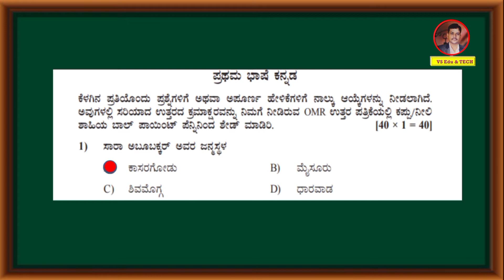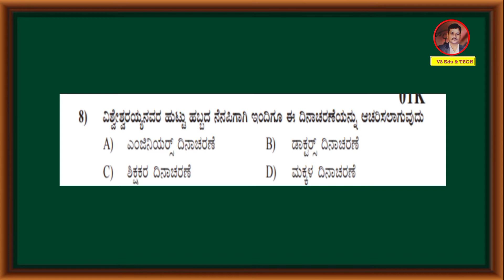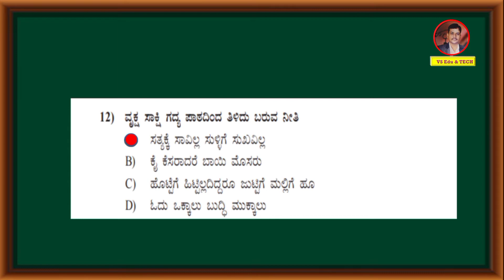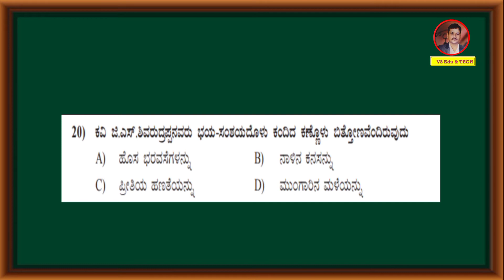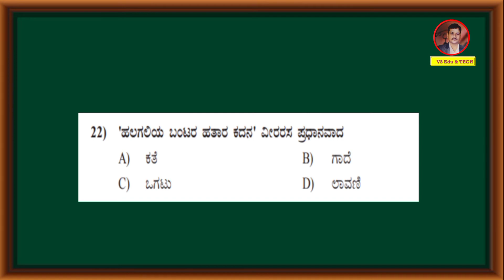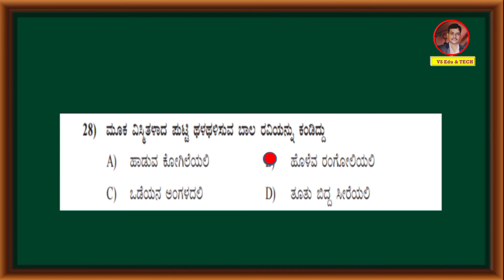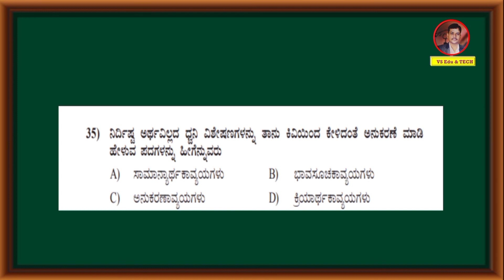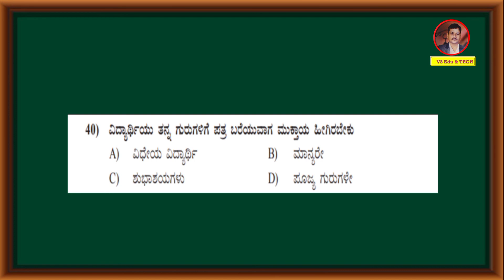ಹತ್ತನೆಯ ತರಗತಿ ಪ್ರಥಮ ಭಾಷೆ ಕನ್ನಡ ಪೂರಕ ಪರೀಕ್ಷೆ ಸೆಪ್ಟೆಂಬರ್-2021 ಉತ್ತರ ಕೀಲಿ